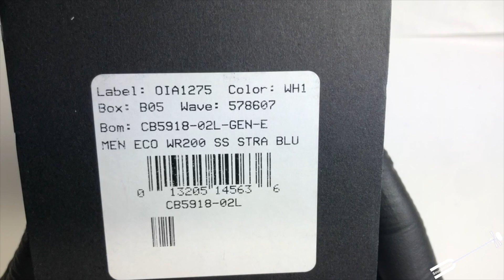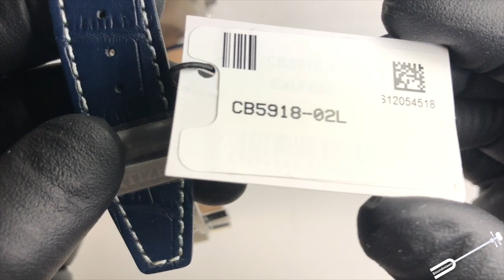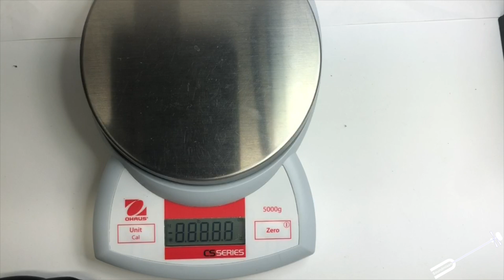Citizen PCAT CB5918-02L Caliber E660